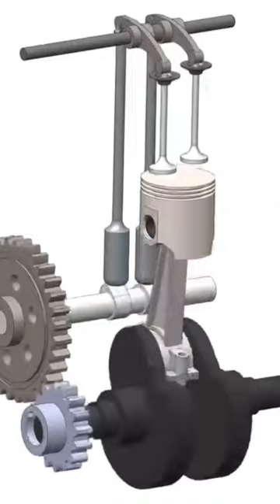mechanical principles | 3d printer mechanical principles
KGN

mechanical principles demonstrated with
lego
mechanical principles lego

mechanical jugadu
mechanical engineering
mechanical properties of fluids class 11
one shot
mechanical pencil
one shot
mechanical keyboard

class 12
principles of entrepreneurship
principles of metallurgy class 10
principles of entrepreneurship jntuh
syllabus r18
class 12
directive principles of state policy
basio principles of organic chemistry
class 11

3d printed engine model
3d printed engine block
3d printed engine parts
3d printed engine build
3d printed engine running
3d printed engine v8
3d printed engine and transmission
3d printed engine mount
3d printed engine assembly
3d print engine file

mechanical principles
mechanical fuel pump
mechanical fuel injection
mechanical fuel pump working animation
mechanical jugadu
mechanical engineering
one shot
mechanical pencil

ac mechanical fuel pump malayalam
simple carburetor working animation
mechanical fuel pump repair
S.u. electrical pump
ac mechanical fuel pump working
animation in tamil
mechanical fuel pump replacement
S.u. electric fuel pump working animation